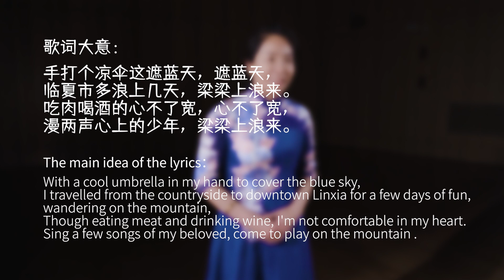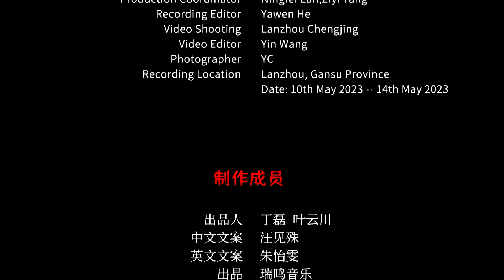Chinese Hui Ethnicity Folk Songs - Come to Play on the Mountain | 回族民歌 花儿《梁梁上浪来令》中国音乐地图 听见甘肃 瑞鸣音乐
民间歌曲  花儿  民族：回族  地区：甘肃
Folk songs  Mountain song  Nationality: The Hui Nationality in China  Region: Hui Autonomous Prefecture of Linxia, Gansu Province, China

演唱：罗小平
Vocal: Xiaoping Luo

欢迎浏览订阅：中国音乐地图 瑞鸣音乐频道

40余个民族，780位民间音乐人，230种民间乐器，1432首民间音乐，2万张图片，100万中英文文字，搭建起“中国音乐地图”框架，绘就多民族传统音乐蓝图。